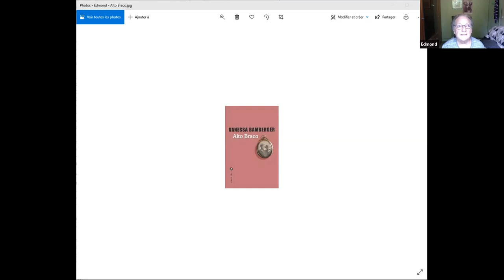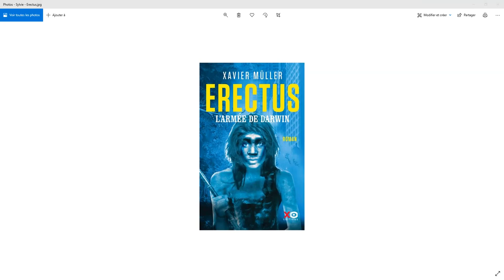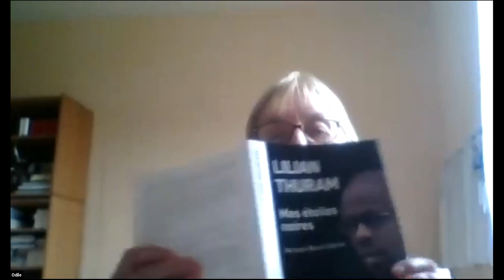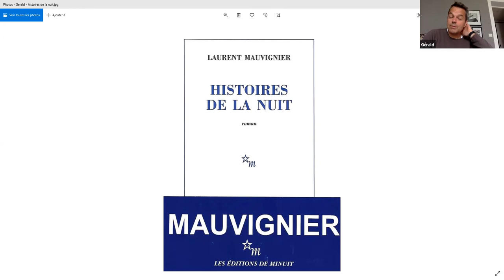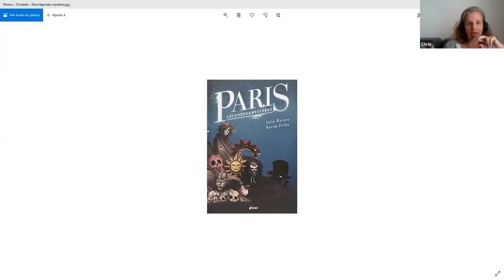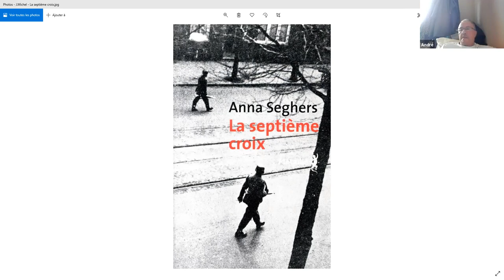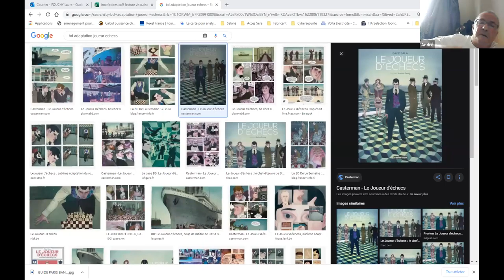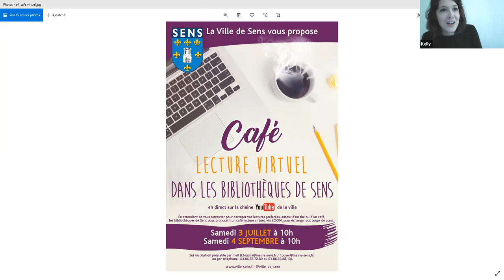Café lecture virtuel du 5 juin 2021